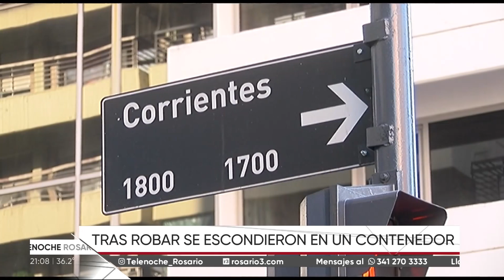Le robaron a dos chicas que estaban con sus amigos y se encondieron en un contenedor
Los ladrones fueron atrapados por los policías. El hecho ocurrió en Pellegrini y Corrientes